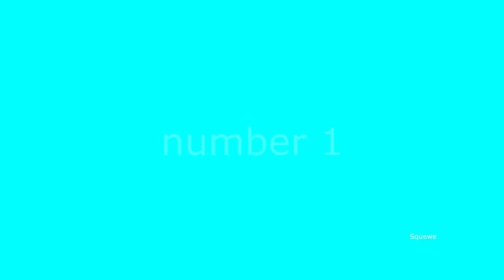Top 5 Snake